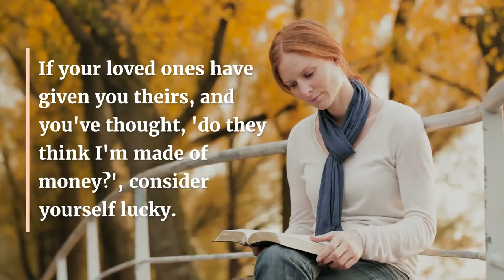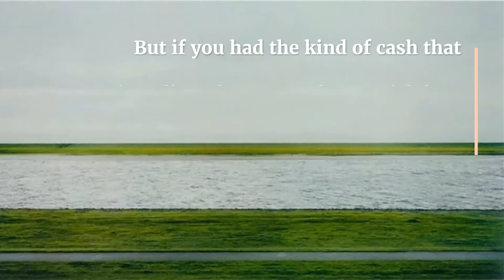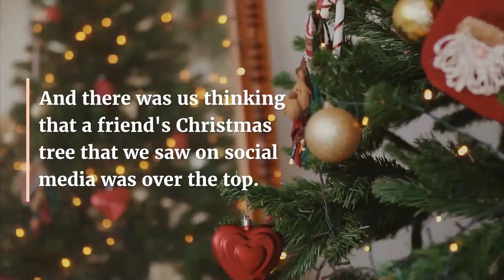How the VERY Rich Live – A Billionaire's Christmas List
At Grey and Co., we always charge our clients a value for money fee unlike some of the eye-watering prices you're about to discover. Here are what billionaires are willing to stump up for shoes, burgers, a photo, some vino, and an unbelievable home.